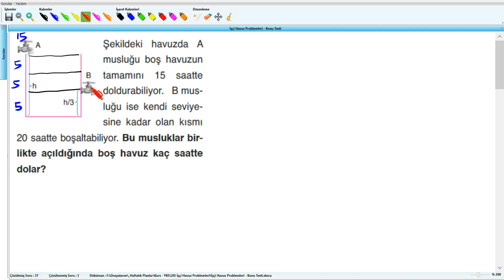İşçi Havuz Problemleri - YKS (2017) - 20.Hafta - Soru - 38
İşçi Havuz Problemleri - YKS (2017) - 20.Hafta